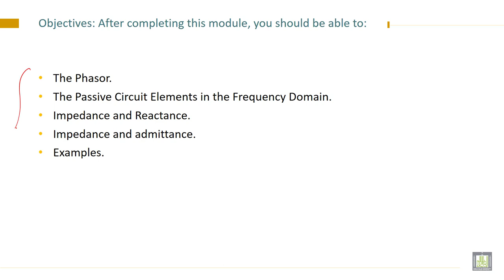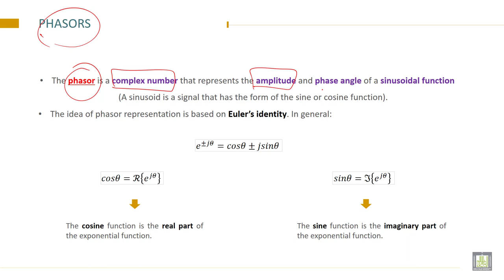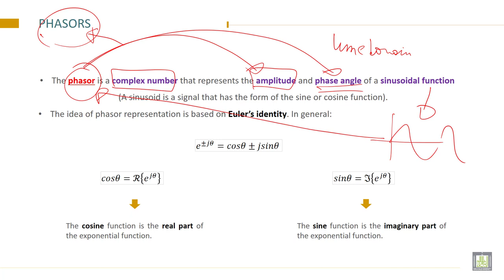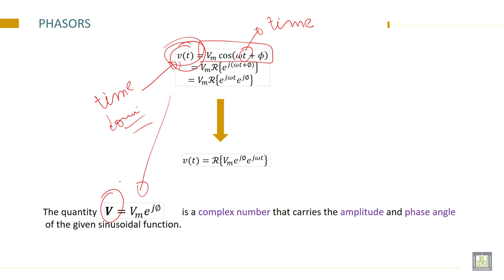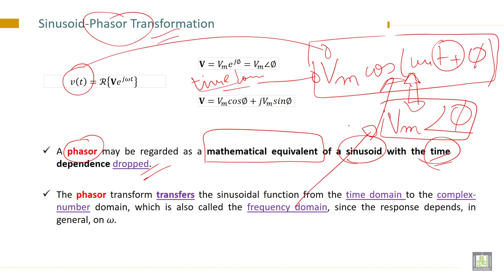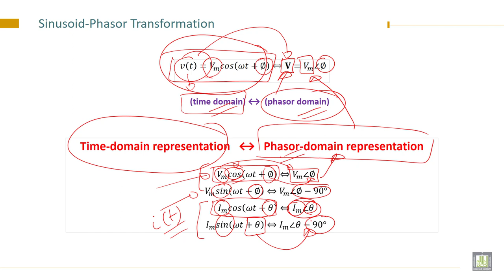Electrical Engineering - 1 | C6-L1 | The concept of phasor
Chapter 6 : The Passive Circuit Elements in the Frequency Domain
Lecture 1 : The concept of phasor
Define The concept of phasor